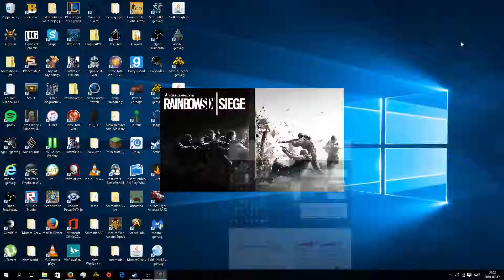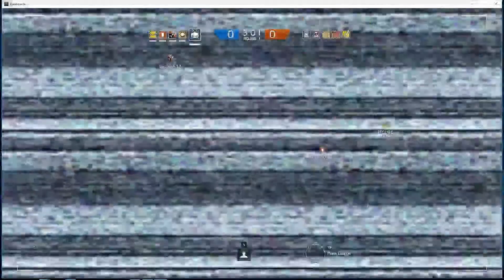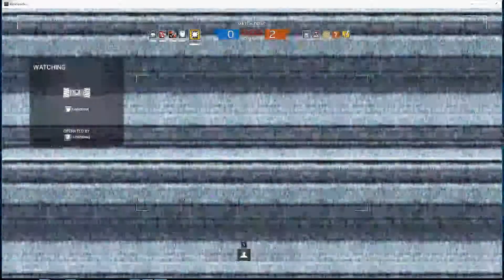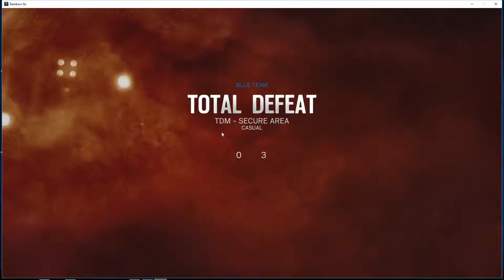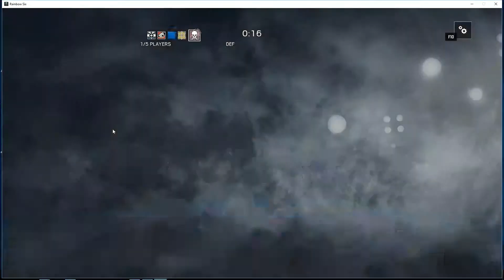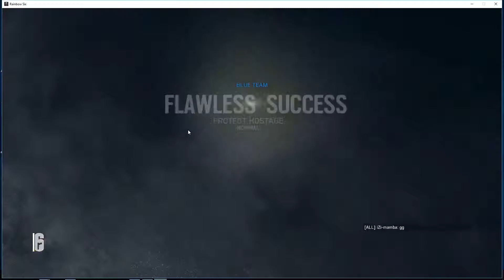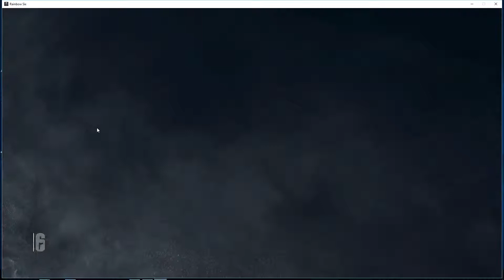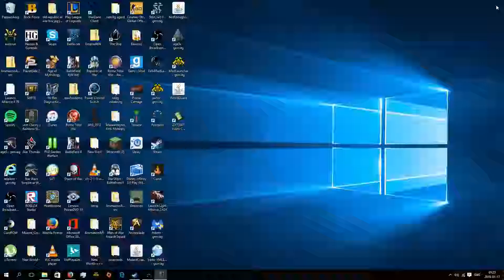Rainbowsix siege: EP4 vs topp defend player and terrorist hunt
if you want me to play with you in star wars empire at war can i too make a video of that but not yet find a player some want play star wars empire at war. And i hope you have a great day